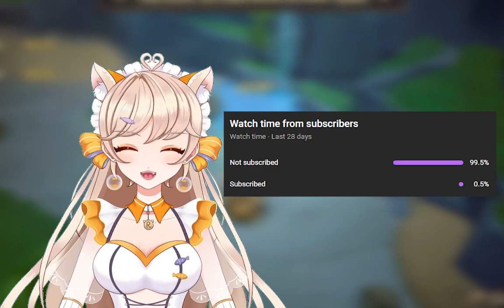The Grand Adventure of the BOOBIE MINES!! | FaeFarm Episode 2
We continue our boobie farming journey as we acquire the sneakest of chickens and better equipment, our hungalamugungas going for the highest prices on the Tata market.

Make sure to check out my Twitch and socials while you're here!